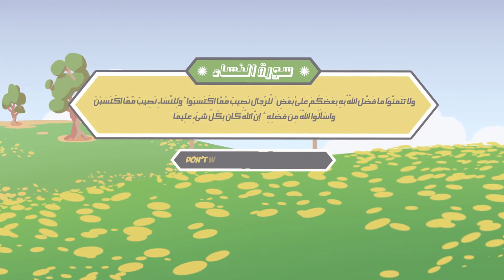Self esteem for Muslim women